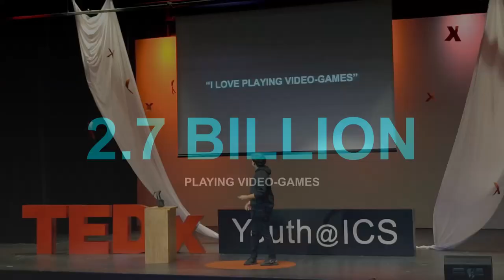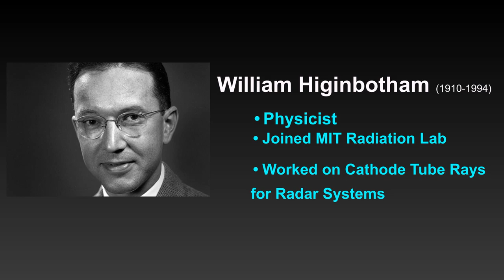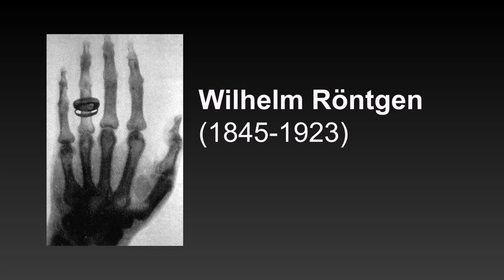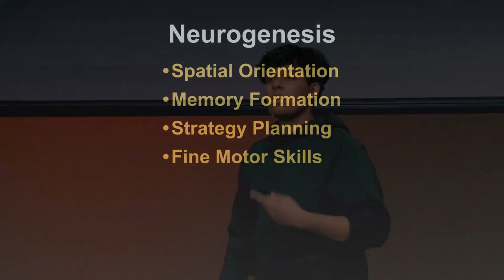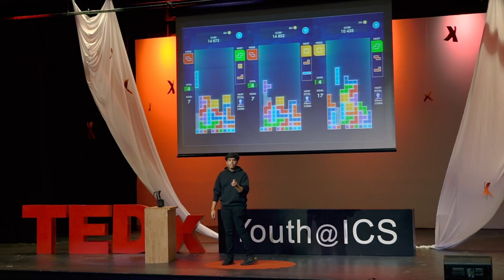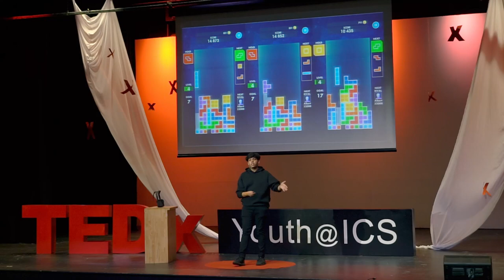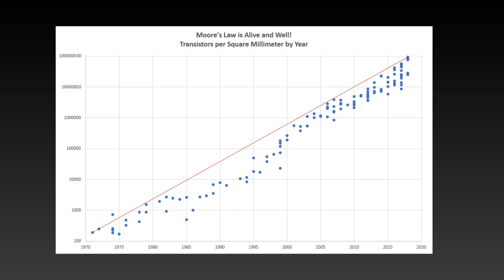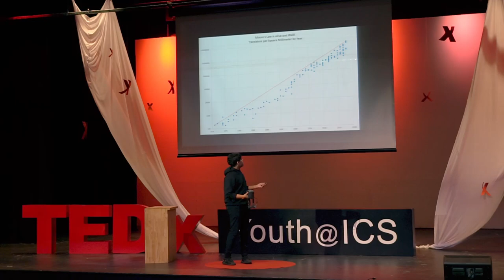Virtual Reality: The Next Normal | Russell Mehta | TEDxYouth@ICS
Russell Mehta shares about the vast potential for video games and virtual reality to be used as powerful educational tools. Virtual Reality This talk was given at a TEDx event using the TED conference format but independently organized by a local community.